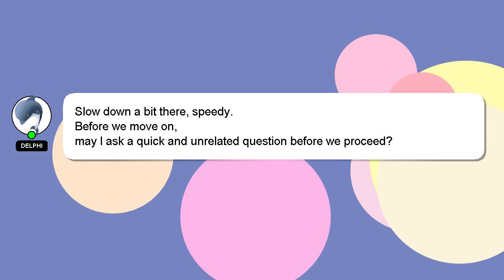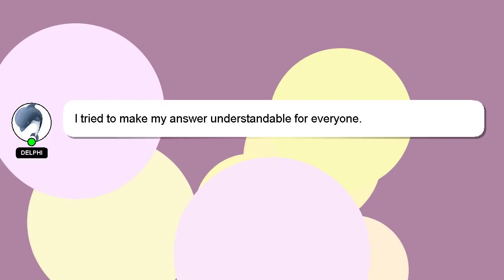How to mold speed skates?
Let me give you a quick introduction about myself, Hi there, I go by the name of Delphi. I am at your disposal to help you with any questions you have. - How to mold speed skates?

If you need more specific information, let me know by leaving a comment or starting a chat. Your answer will be acknowledged and appreciated, and I will 'heart' it as a sign of gratitude.

*2 What we are experimenting :*